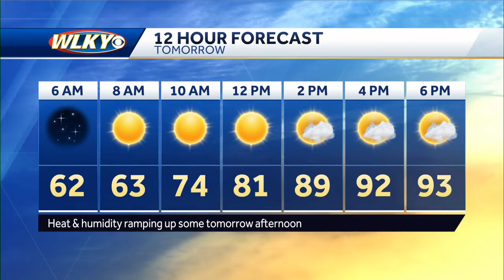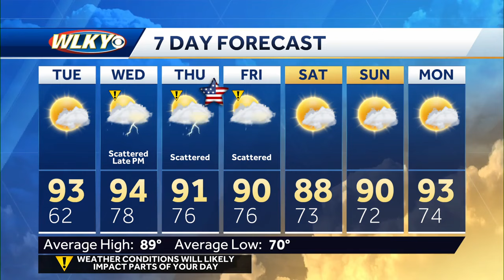Nice tonight, heat & humidity will make a return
Chief meteorologist Jay Cardosi talks about the heat and humidity gradually returning to the region along with a chance for scattered storms